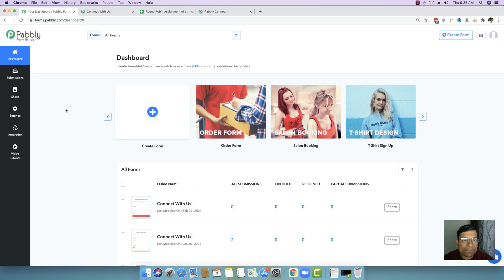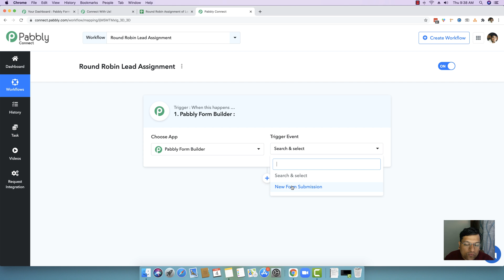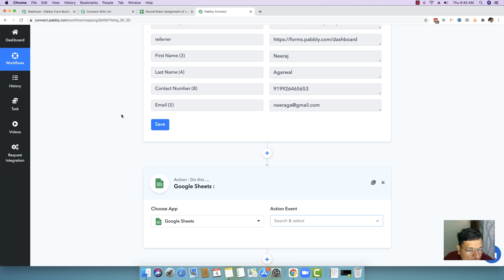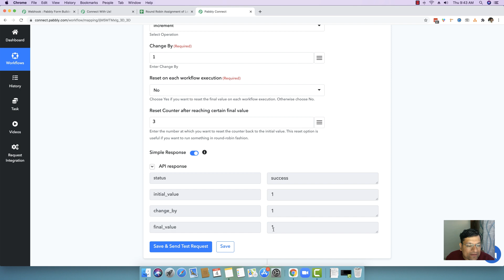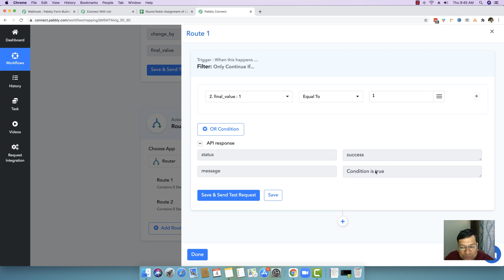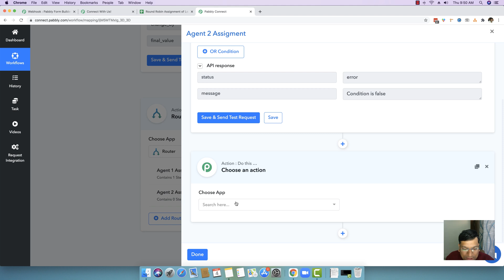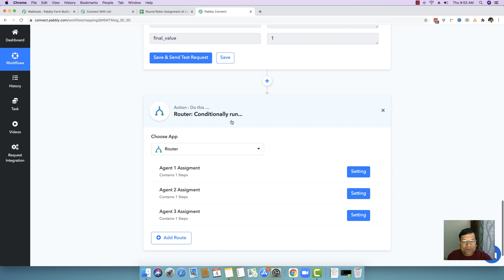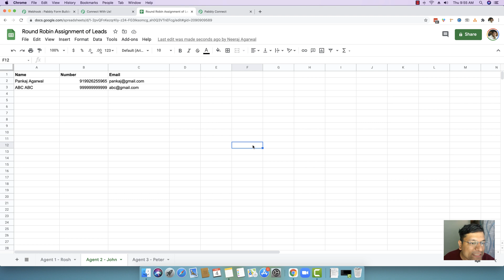Round Robin Lead Assignment using Pabbly Connect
Not just these 2 software, one can integrate any software quickly with Pabbly Connect and automate marketing, sales, payments, or any business processes in minutes without having any programming skills

What is Pabbly Connect?

Pabbly Connect is an integration tool that lets you automate all the repetitive tasks you do on a daily basis. The tool allows you to automatically connect different software and transfer data between them in real-time. More specifically, you can transmit data between the software which you need to do on a daily basis.

Just like Newton’s Third Law which states “Every action has an equal and opposite reaction”. You gotta tell Pabbly Connect on when and how to react.

Pabbly Connect has the integration of around 500+ world's popular applications like Gmail, Stripe, PayPal, Shopify, MailChimp, Zoho, Google Sheets, Slack and more..

It supports all the popular apps for CRM, Marketing, E-Commerce, Helpdesk, Payments, Web forms, Collaboration, and much more...

When you use an application for real you will know how easy it is to integrate two different software. Pabbly Connect is a bridge that lets you create simple one-to-one automation workflows or just sync data between two apps in a matter of time.

For this, you need to create a workflow wherein you can define the tasks in a proper way for data transfer. Workflow is a space where you can mention what & how you want to transfer information between apps using actions and triggers.

What are Triggers and Actions?

Triggers- A Trigger is an If statement. An event on which you want to perform an action.

Actions- An Action is the result of trigger or End result of if statement

To understand it in a better way you need to know what is “If Statement” Basically “If Statement” is a parameter we decide like when this happens then do this. Here input “When this happens” is a trigger and the output “Do this” is action.

For Instance: “When a customer purchases something from my WooCommerce account” or “When the payment is received from customers” is trigger.

Based on these events, when we want to do something like “send message to customer for successful purchase” or “create Google Sheet for customer payment details” is Action.

Or in simple language you can say that Trigger is basically the input and Action is the output you get because of the trigger.

Hence, creating a workflow in Pabbly Connect is as easy as pie!!!

Few In-built Tools of Pabbly Connect

Filters -  Filters allow you to transfer selected data into the software. As the name speaks for itself, this feature carries out the filtration process so you can transfer the required data only.

Routers - Routers can help you send different data in different software from a single workflow.

Formatters- The formatters lets you convert the data into the required format. For example- If you want to change the date format from MM-DD-YYYY to DD-MM-YYYY, you can easily do it using Date Formatter in Pabbly Connect.

Multi-step calls - Using this, you can connect multiple applications in a single workflow without any trouble.

5-Minute Interval - The software has a data capturing time interval of a minimum of 0 to a maximum of 5 minutes. Within this time frame, the transfer data’s response will be fetched by Pabbly Connect.

Pabbly is a Zapier alternative. This is an educational video showing how to automate and integrate multiple platforms.